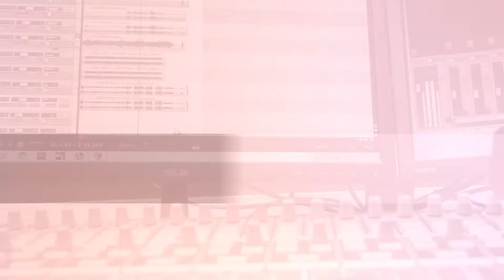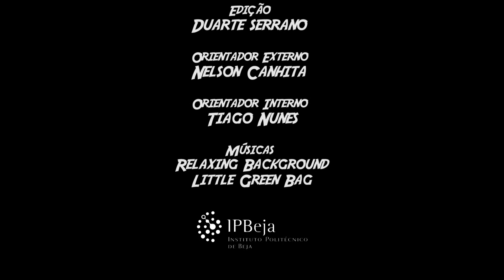Som e Imagem Magazine T2 Ep.#13: Iluminação no Cinema (c/Duarte Serrano)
Magazine realizado no âmbito do projeto de Estágio do Curso Técnico Superior Profissional de Som e Imagem, da Escola Superior de Educação do Instituto Politécnico de Beja, produzido e realizado em contexto de trabalho, no âmbito do plano de adaptação à covid-19.

Sinopse: Este Vídeo aborda todos os tipos de iluminação no cinema e que técnicas devemos usar.

Produção e realização – Duarte serrano // Entidade de Acolhimento: Vídeoplanos // Orientador Externo: Nelson Canhita // Orientador Interno: Tiago Nunes // Ano: 2021

Agradecimentos: Videoplanos